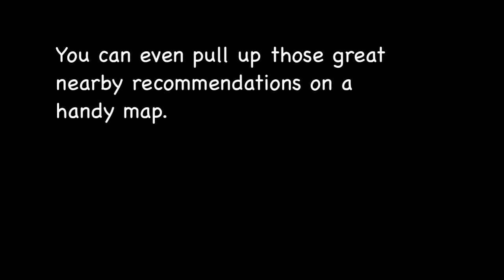Lessons from Professor Emoji: Google Places for iPhone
Learn how to rate, review and discover places using the Google Places app for the iPhone.